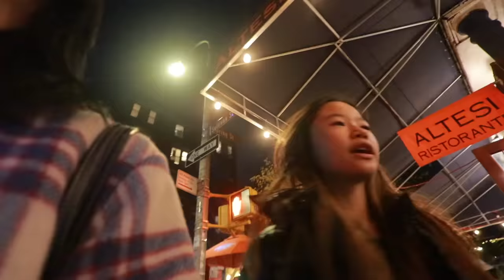A Day in My Life in NYC Vlog | shopping for my apartment & overpriced dessert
I LOVE U CATCAKES❤️